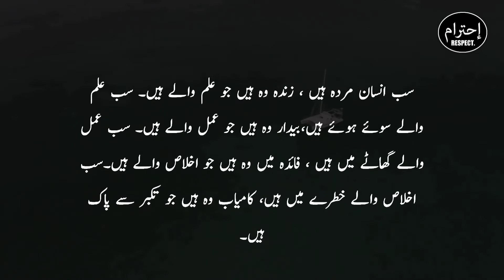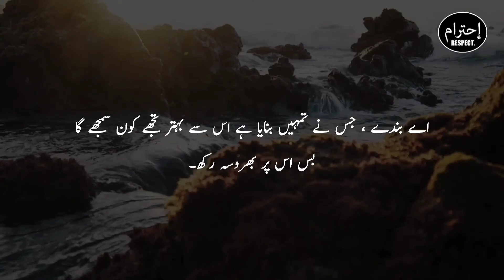Urdu Hindi Islamic Quotes Status | Beautiful Quotations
Hindi Urdu Hindi Islamic Quotes Status | Beautiful Quotations